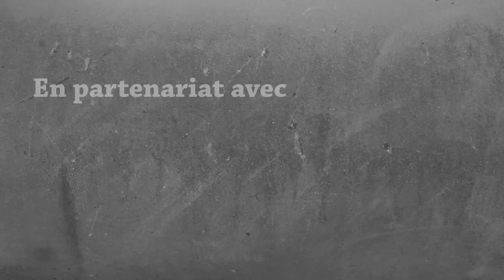CRUSOE - Ep. 9 - Bob retrouve ses esprits - Fanta et Bob dans Minecraft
Bienvenue dans l'aventure de l'été. Fanta et Bob sont les CRUSOE. Sur une île paradisiaque, avec des graphismes somptueux et des objectifs délirants. Amusez-vous tout l'été avec nous pour ce rendez-vous de fun incontournable.

Aujourd'hui on s'occupe de notre maison sur pilotis.

► Liste des objectifs restants :

1ER PARCHEMIN
- Trouver les cinq survivants et les garder en vie.
- Construire une maison à cinq étages dans la jungle au dessus d'un lac.
- Construire un abri de brique sur les petites îles de sables.
- Monter une ferme à melons en forme de carotte, sur l'un des arbres les plus élevés de la jungle.
- Trouvez Vendredi et fabriquez lui une chambre comportant au moins 60 briques du Nether.
- Avoir un chien domestique, apprivoiser trois ocelots et aller pêcher avec eux au coucher du soleil.
- Fabriquez un Jukebox, trouver le disque « chirp«  et faire une fête avec les survivants.
- Se forger une armure complète en diamant, la jeter dans la partie la plus profonde de l'océan, manger trois tartes à la citrouille, en prenant son temps, et partir à la recherche de l'armure. (quand on disait « insolite »)
- Détruire le reste du bateau en utilisant au moins 20 blocs de TNT.

2EME PARCHEMIN
- Construire une boulangerie sur la plage.
- Construire une statue en forme de crocodile en haut d'une montagne.
- Faire un piège à monstres en utilisant des cactus, des pistons collants et des fils de détection.
- Construire une énorme cage pour Vendredi, et lui faire croire que c'est sa nouvelle maison alors que c'est pour les animaux.
- Trouver la mine abandonnée.
- Fabriquer au moins 50 blocs de laines rouges et reproduire la statue d'une pomme géante.
- Commencer un journal intime et y écrire ses périples quotidiens.
- Se faire un abri sous-terrain.
- Fabriquer cinq faux en or et leur donner le nom des cinq survivants, à l'aide d'une enclume.

OBJECTIFS ACCOMPLIS :
- Fouiller l'épave pour trouver quelques objets utiles.
- Placer des avant postes lumineux sur la plage pour que les monstres n'apparaissent que dans la jungle.

Mettre un "j'aime" sur nos vidéos, c'est également une super manière de nous dire merci :)

Vous pouvez aussi nous suivre :
Sur Facebook :

Fanta & Bob